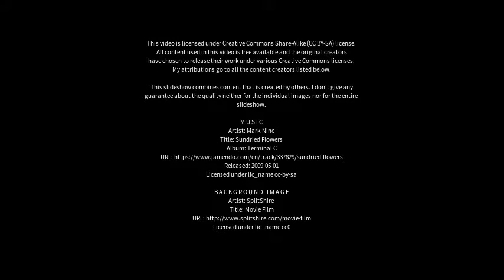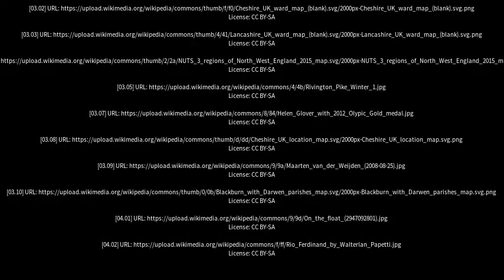Best places to visit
Best places to visit - Adlington (United Kingdom) Best places to visit - Slideshows from all over the world - City trips, nature pictures, etc.